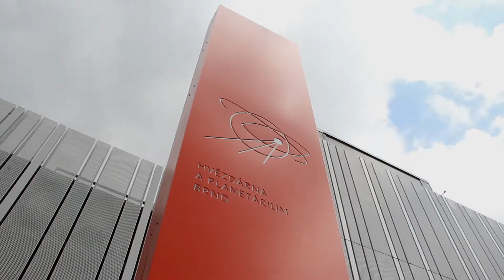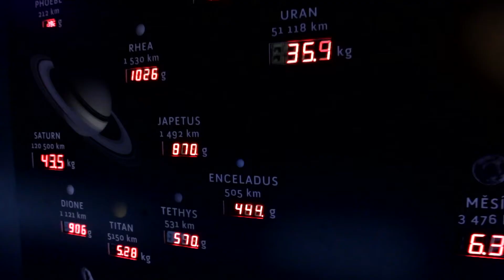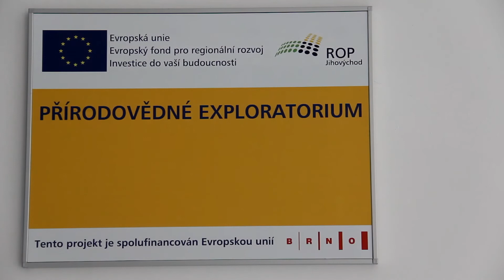Přírodovědné exploratorium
Spot o EU projektu. Zdroj Regionální rada regionu soudržnosti Jihovýchod